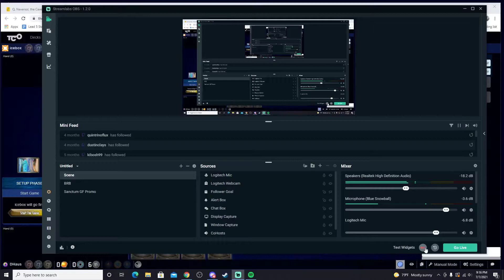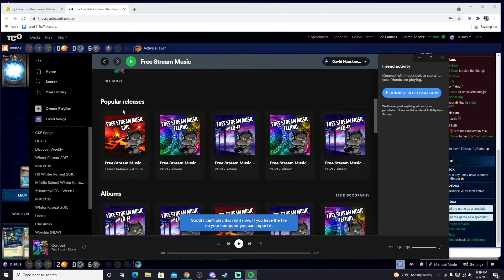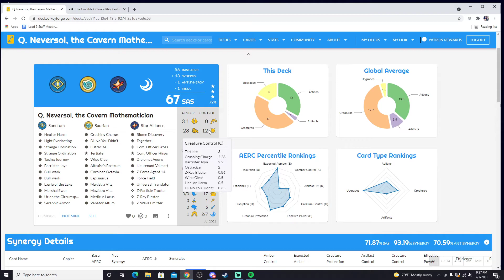Sealed Tournament: Just how scowly IS Scowly Caper? (Tournament Final - Game 3) (KeyForge Gameplay)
On July 7, 2021, I played in a sealed tournament by Pink Bunny Games, hosted in the Archons Corner discord. Players could choose any set for their sealed deck. I chose Dark Tidings.